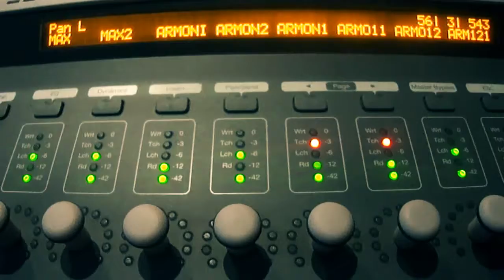FINLANDIA _ novo disco em breve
Teaser de uma das faixas do novo disco. Momentos da mixagem do novo disco de FINLANDIA em El Salvador - América Central nos estúdios Hibrido junto a banda salvadoreña FRIGUEY e americana FITTER.

O disco será lançado no Brasil nos próximos meses. Confira mais infos no site oficial na página Duo Finlandia em facebook e @finlandiamusica no twitter.